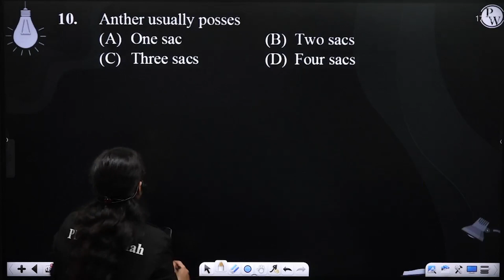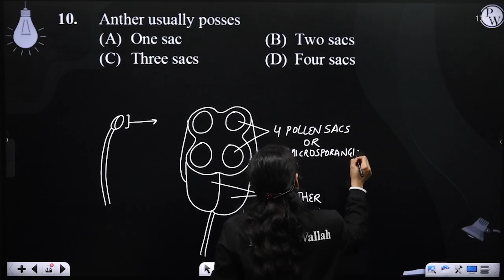Anther usually posses....